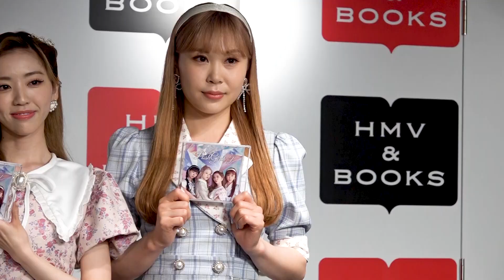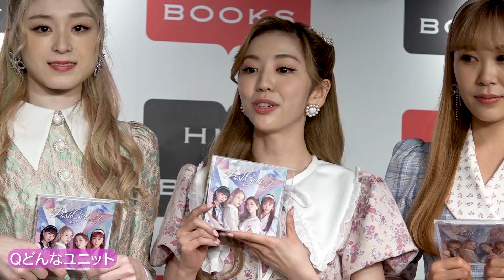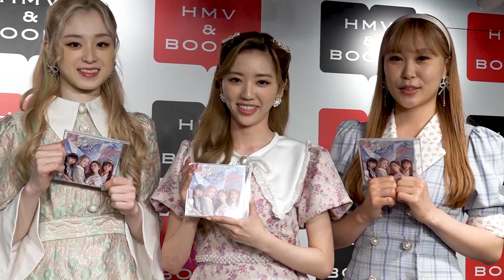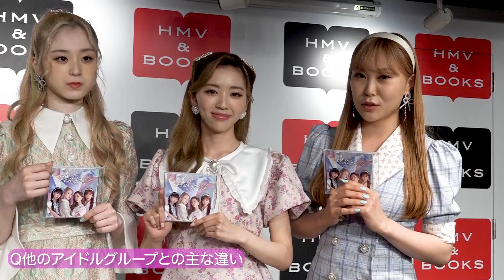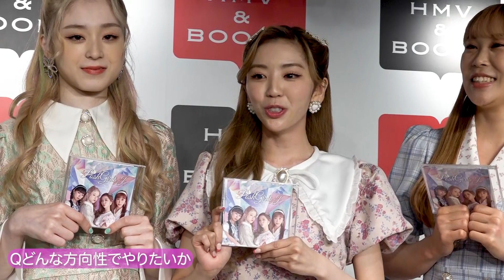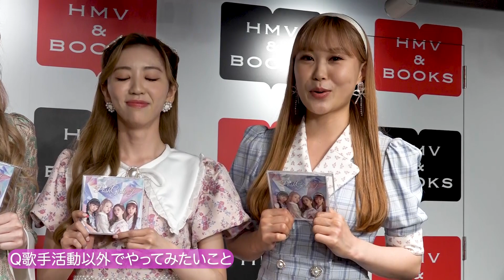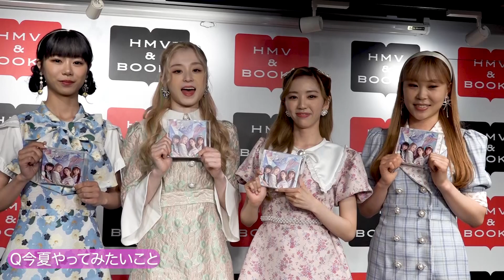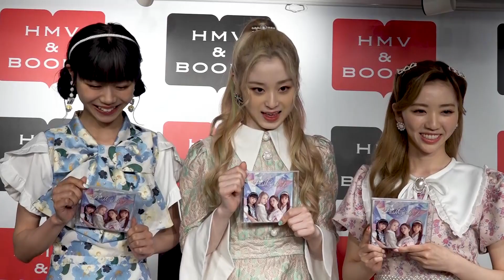‹フル›韓国発の日本人アイドル『PoshGirls-J』デビュー 「３年以内に紅白へ！」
韓国発の日本人ガールズグループ『PoshGirls-J』（ポッシュガールズ）。
デビューミニアルバム『Lali:lala』（ラリララ）の発売し、記念イベントを行いました。

当グループは、２０２１年に韓国で誕生した『PoshGirls』（日本人４名・韓国人４名）のうち、日本人メンバー４人（Rionna,Tsugumi、Niina、Miyu）で結成。
可愛いレトロテイストのビジュアルと、洗練された歌唱力とパフォーマンスが、超魅力的！

リーダーを務めるのは、元AKB４８のRionaさん。
このグループについて「皆んな個性豊か。日本では日本人メンバーのみで活動しているけど‥『PoshGirls』は本来、韓国人と日本人の半数ずつのメンバーで活動している。これはK−POP界でも珍しい。日本、韓国に限らず、グローバルな活動ができたら良い」とアピールしました。
Miyuさんも「全部韓国で制作されたけど、歌うのは日本人。これは新しいスタイルかも」と語りました。

Rionaさんは続けて、このミニアルバムのジャケ写について紹介。
「皆んなで猫ポーズをやっている。なぜならタイトル曲の『Lali:lala』は子猫がコンセプト。よりPOPでレトロ感がある、私たちらしい可愛い一面が見られる」とのこと。

タイトル曲『Lali:lala』の意味については、「鼻歌を歌う時『ラ～ララ〜ララ』と皆さんやったことがあると思うけど、そういうことも含めて『ラリ ララ』という言葉にした。『真実を伝える』という意味もある。この言葉が曲のキーワードになっている。この曲を聴いて、皆さんに幸せになってほしい」と説明しました。

デビューに至るまでの道のりは、とても大変だったそうで「韓国ではかなり厳しいレッスンをした。１週間ほぼ毎日、最低１０時間。朝レッスンして夜帰って、寝るだけ。家族とも離れていて大変だった。でも、メンバーたちがいたから頑張れた。これからも初心を忘れず頑張りたい」と告白しました。

目標は「３年以内に紅白歌合戦に出演！」。

また、歌手活動以外でやりたいことについて問うと、
Rionaさんは「カフェ巡りが大好きなので、いつかおばあちゃんになって体が動けなくなったら自分のカフェを開きたい」。
Miyuさんは「テレビ番組に出たい。日本のバラエティやスポーツが得意なのでスポーツ番組も出たい」。Tsugumiさんも同じく「テレビ番組が好きなので出たい。美味しいものが食べれるバラエティなんかが良い」。Niinaさんは「ファッションが好きなので、自分でプロデュースしたブランドを出したい」。

今夏やりたいことについて問うと、
Miyuさんは「毎年、川で家族でバーベキューをしているけど、去年はデビューを控えてできなかった。今年は家族との時間を過ごせるようにして、バーベキューをしたい」。
Rionaさんは「ピクニックをしたい。このメンバー４人でピクニックをしたことがないので、いい天気の中、可愛いオシャレなスイーツとかを持って皆で一緒にピクニックしたい」。
Tsugumiさんは「去年はデビュー前で、外にもあまり出れなかった。本当に夏かもわからなかった。今年は皆んなで海に行きたい」。
Niinaさんは「花火を買って皆んなでやりつつ、バーベキューもしてデザートも食べて、素敵な夏を過ごしたい」と各自笑顔で語りました。

韓国発の日本人ガールズグループ。
是非、国内に新しいメロディーを響かせてほしい！